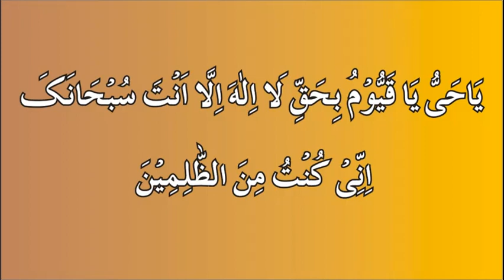koi masla ho tou batien hal kar daity hain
koi masla ho agar kisi ko bhe tou humien batien hal kar daity hain